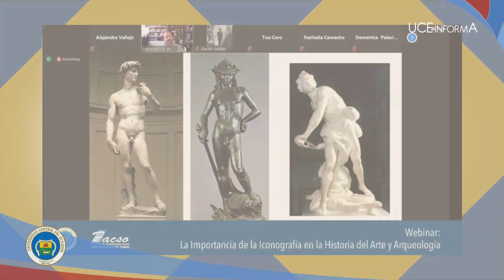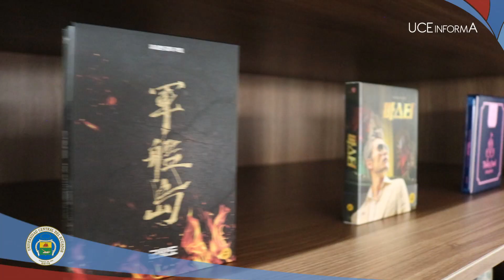UCE INFORMA 270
Se inicia capacitación de facilitadores de los MetroTalleres. Carrera de Turismo Histórico Cultural realizó el Webinar “La importancia de la Iconografía en la Historia del Arte y Arqueología”. Embajada de la República de Corea dona obras artísticas al Rincón de Corea de la Universidad Central del Ecuador. Se realizó II Encuentro de Editores de Revistas Biomédicas. Se efectuó el webinar “Actividad Física y Nutrición en Tiempos de Pandemia”. Facultad de Ciencias Médicas realizó las Primeras Jornadas Académicas de Genética y Genómica Universidad Central del Ecuador.